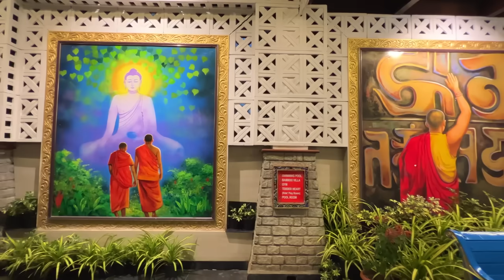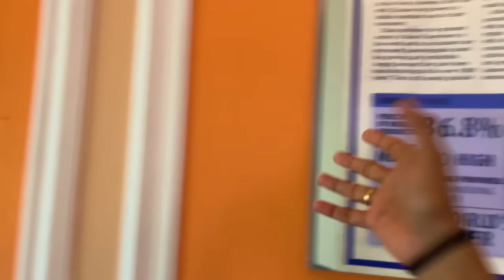ಈ tara ಮನೆ ಬೇಕು 😍 DREAM 😎 WOW! Heritage resort alli Namma anubhava 🥰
Please note, all brand products showcased are always tested. However, please do a patch test before trying anything new for your own safety. Stay glamorous!